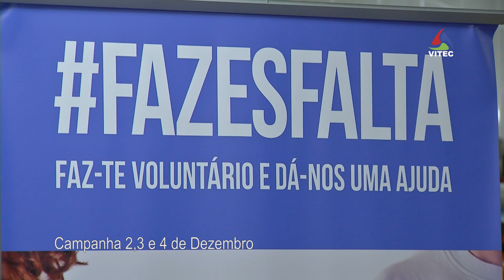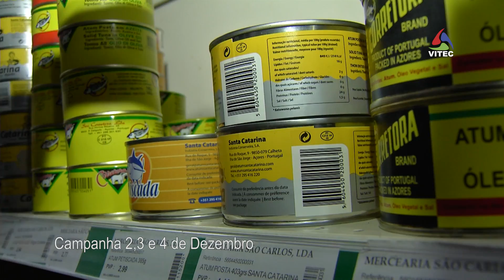Cantadores ao Banco Alimentar Contra a Fome